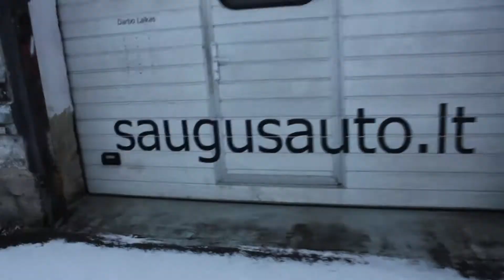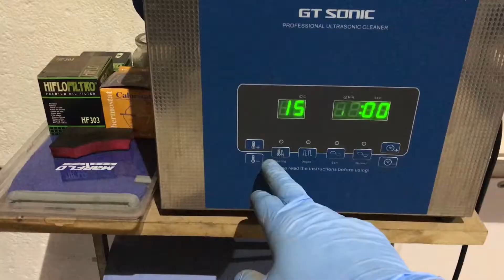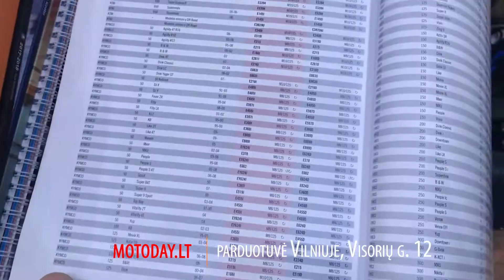Kawasaki Zx6r karbiuratoriai, Kawasaki z750 sakiu remontas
Dekojame visiems žiūrejusiems. Laukiame jūsų komentarų. Spauskite LIKE jei sudomino.